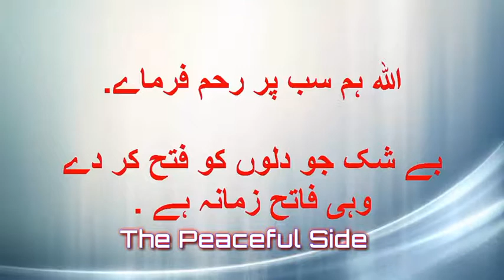Meraj Ki Shab Allah Ka Hazoor (S.A.W) Say Andaz e Muhabbat - Raza Saqib Mustafai - Latest 2018 Bayan